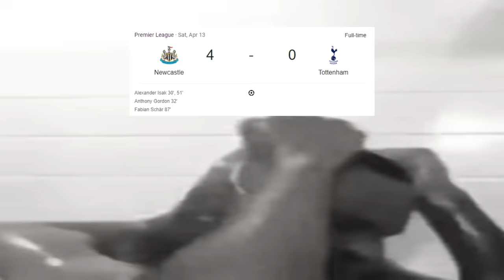Arctic Trooper is bad problem (GW2)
This is Garden Warfare 2 gameplay on your screen
I have fixed some OBS settings so the gameplay won't stutter that much anymore
I need more oxygen